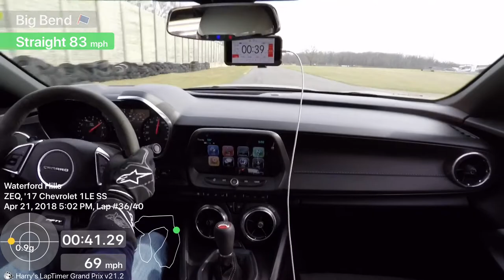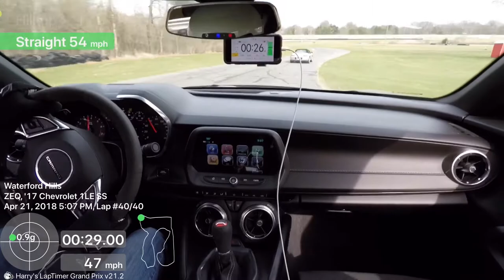Waterford Hills 2018 Opening Day Camaro SS 1LE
First time I’ve taken my friends 1LE SS out at Waterford Hills. Ended up with a best of 1:19.10 in his bone stock 2017 Camaro SS 1LE.

Camera:
GoPro Hero 7 Black:

External Microphone:
Purple Panda Lavaliere Microphone:

Camera Mounts:
Camera Headrest Mount:

Camera Rollbar Mount: (not tested)

External Pro Mount:

Vehicle Phone Mount:
ProClip USA Console Mount:

Window Mount: (Not Shown)
Bracketron Mi-T-Grip:

Data Overlay:
Harry’s Lap Timer - Grand Prix Edition:

OBD2 Adapters:
PLX Kiwi 4:
OBDLink MX+:

External GPS Antenna:
Dual XGPS160:

Caliper Spreader Tool:

1/2" Combination Wrench:

11mm Combination Wrench:

11mm line wrench:

Permatex Brake Parts Lubricant:

Pittsburgh Stubby Hammer:

Brembo Punch Tool for Front Caliper:

1/8" Pin Punch Tool for Rear Caliper:

Compact LED Flashlight:

 Endless RF-650 Racing Brake Fluid:

One-way Valve Brake Fluid Bleeding Bottle: